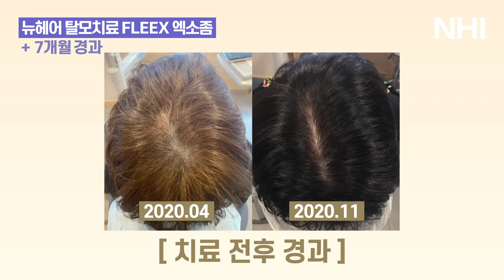정수리탈모치료 정수리모발개선 210일 경과 I 뉴헤어 I 엑소좀 탈모치료 I Before&After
*치료기간 7개월

7개월간 FLEEX 엑소좀 탈모치료를 받으신 환자분입니다.
엑소좀이 좋은 효과를 내고 있습니다.
탈모약의 부작용이 걱정되시는 분들은
탈모치료를 통해 머리숱을 개선하실 수 있답니다.
뉴헤어 우리가 치료한 모발은 모두 자라게 한다💜